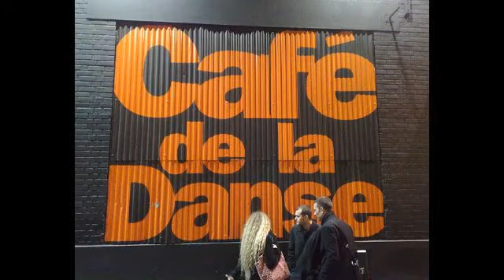Eric McFadden - If You See Her, Say Hello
Bob Dylan cover from Eric McFadden's album Tribute Vol. 2: Pull A Rabbit Out Of His Hat (Bad Reputation)